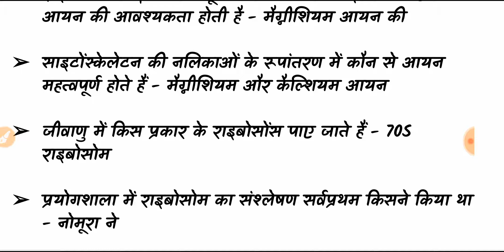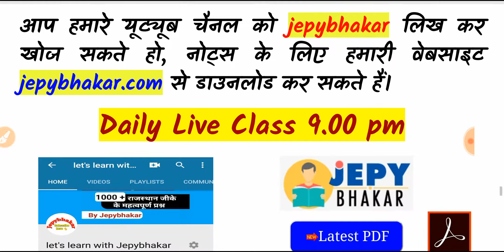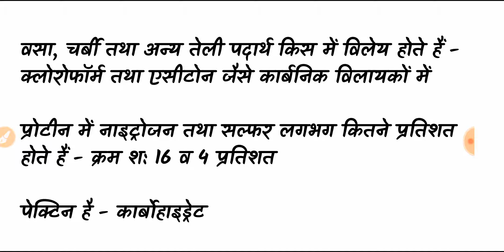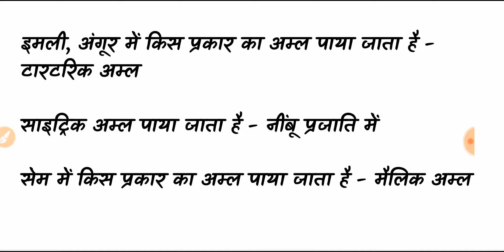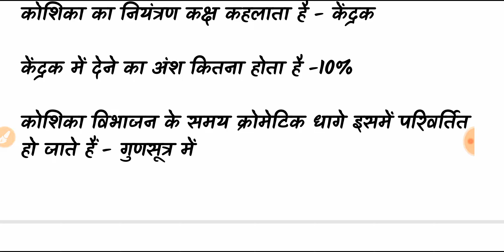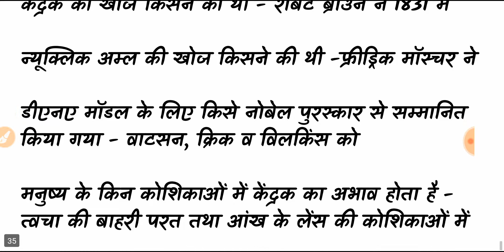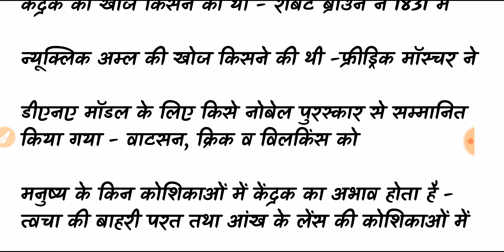1000 most important GK question answer for lab assistant, Railway question paper 2018 in Hindi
General Science for Sub Inspector, Lab Assistant, SSC GD, Railway 2018 IN Hindi / General Science Biology Question Answer One Liner GK/GS Notes Part-1 By Jepybhakar

General Science Question Paper 2018
General Science For Sub Inspector Question Paper 2018
General Science for Lab Assistant Question Paper 2018
General Science for SSC GD Question Paper 2018

General Science for Railway Question Paper 2018

General Knowledge Sub Inspector Question Paper 2018
General Knowledge SSC GD Question Paper 2018
General Knowledge Lab Assistant Question Paper 2018

General Knowledge Railway Question Paper 2018